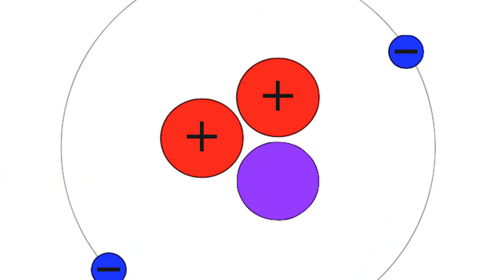Bergbau auf dem Mond: Startet das Moonmining schon bald? - Clixoom Science & Fiction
Brennstoff vom Mond für die Erde - das könnte schon bald Realität werden. Es geht um Helium 3, das als Treibstoff für Fusionsreaktoren genutzt werden könnte. Das Helium soll von Robotern auf dem Mond abgebaut und dann zur Erde transportiert werden. Neben einigen privaten Unternehmen will auch China dieses sogenannte “Moonmining” verwirklichen. Wie sehen die Pläne konkret aus und wie realistisch ist das Vorhaben?